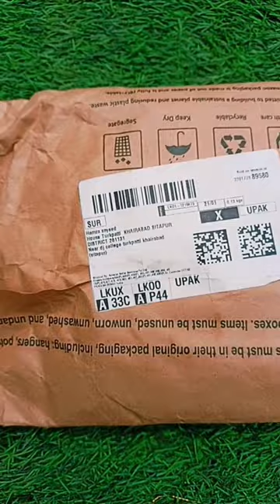Best gloves for extreme cold ALVIRO PVC GLOVES